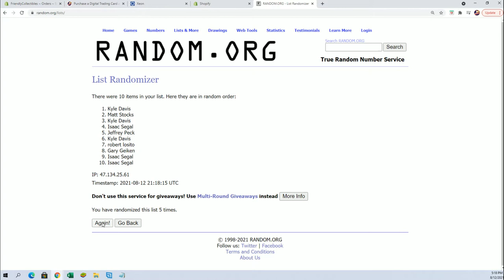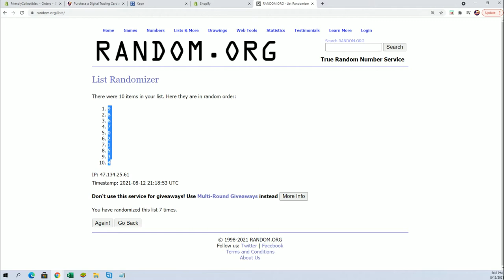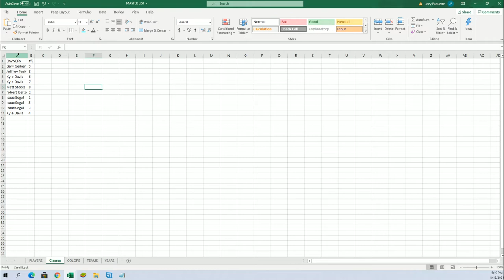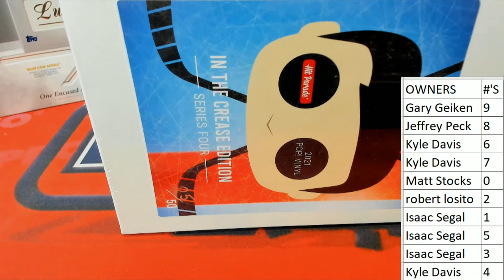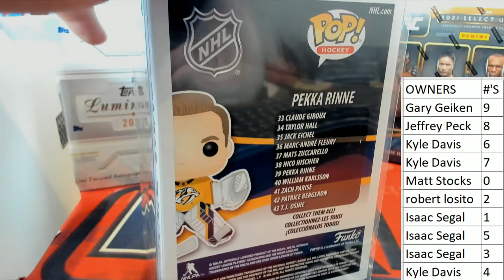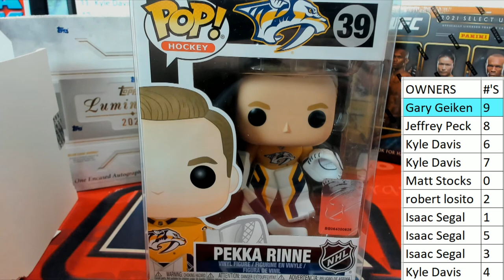2021 Hit Parade POP Vinyl In The Crease Edition Hobby ID 21HPFUNKOCREASE102